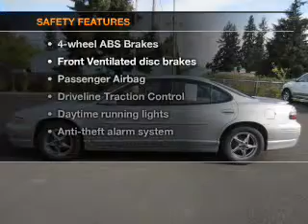2002 Pontiac Grand Prix - Hillsboro OR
Year: 2002
Make: Pontiac
Model: Grand Prix
Trim: GT
Engine: 3.8 liter 6 cylinder 12 valve
Transmission: 4-Speed Automatic
Color: Galaxy Silver Metallic
Mileage: 92888
Address:
4151 S. E. Tualatin Valley Highway